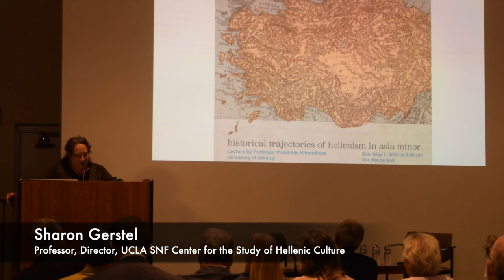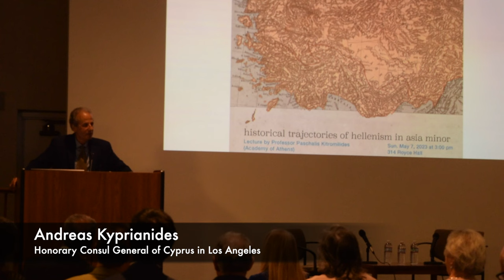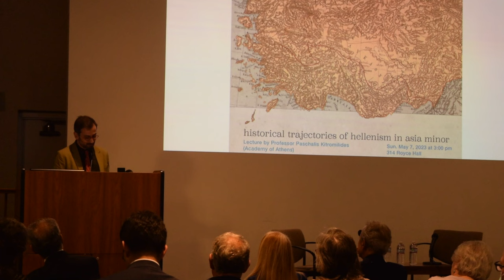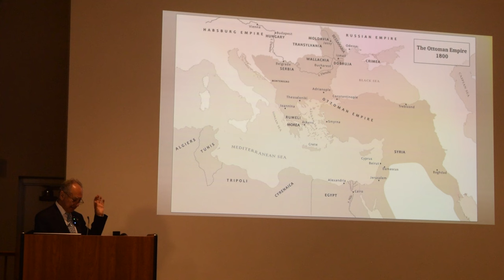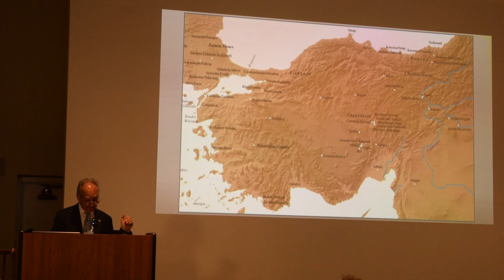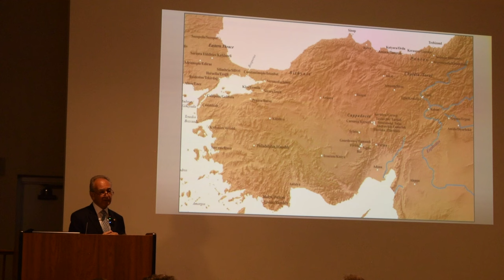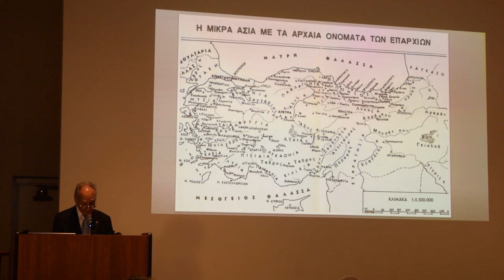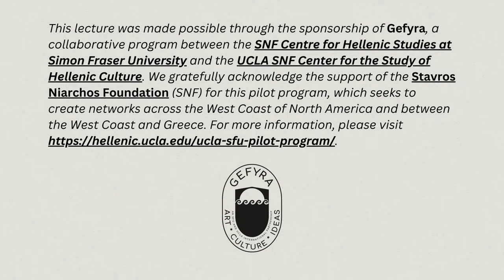Historical Trajectories of Hellenism in Asia Minor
ABSTRACT
Professor Paschalis Kitromilides presents a survey of the Greek presence in Asia Minor from the original Greek colonization in antiquity to the exodus of the Greek population of the peninsula in the third decade of the twentieth century.

He examines the unity of the Greek world on both shores of the Aegean, East and West, for three millennia. Special attention is paid to the modern period and to the cultural achievements of the “last Hellenism in Asia Minor.”

SPEAKER BIO
Paschalis M. Kitromilides, Ph.D. at Harvard University, is a Greek-Cypriot political scientist and intellectual historian. He is Professor Emeritus of Political Science at the University of Athens and a member of the Academy of Athens. He has been director of the Centre for Asia Minor Studies since 1980 and was Director of the Institute of Neohellenic Research / National Hellenic Research Foundation (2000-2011). He has held visiting appointments at Harvard and Brandeis Universities, University of Cambridge, University of Oxford, the École des Hautes Études en Sciences Sociales, the European University Institute and the Harvard University Center for Italian Renaissance Studies Villa I Tatti. He is the author or editor of over fifty books, including Enlightenment and Revolution: The Making of Modern Greece (Harvard University Press, 2013), and over two hundred and sixty articles and book reviews in academic journals and collective volumes in Greek and English. Besides English and Greek, his books have appeared in Russian, Romanian, Serbian and Bulgarian.